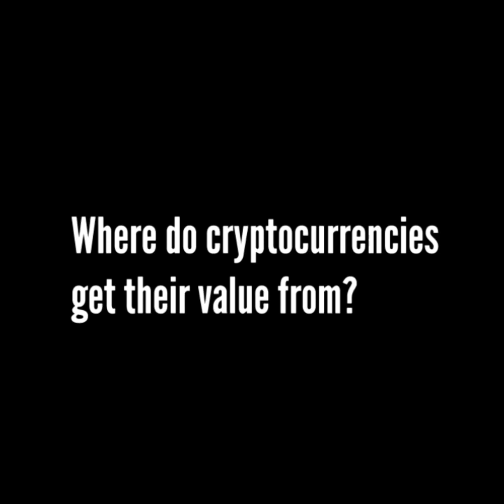Where do cryptocurrencies get their value from?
As is the case with any currency, cryptocurrencies obtain their value based on the scale of community participation (consumer demand, scarcity, or token-utility as an example). Bear in mind that most of the cryptocurrencies on the market are issued by private blockchain-related businesses, still, some crypto value considerations will drive by the reputation and efficiency of these companies (like project feasibility and perceived value).

In this video, I aim to increase the theoretical understanding of my viewers, to help them understand the driving forces behind the success and volatility of cryptocurrencies.

We are crypto-enthusiasts contributing towards building the global crypto-economy.

We are the official YT channel for MONET BLOCKCHAIN PROJECT - Connecting Patients with Consultative Healthcare Practitioners in a niche use-case

Powered by blockchain technology, AI integrated, and fuelled by ORB tokens, MONET DAPP connects patients seeking 2nd opinion on their initial diagnosis with consultants/specialists doctors, globally.

Offering a secure, cost-effective & transparent system, patients can upload their diagnostic reports ensuring data security & fast speed of transactions. At the core of technology, the project aspires to offer an innovative disruptive idea within the ICT space.

The platform enables efficient sharing and exchange of information with stakeholders (patients, healthcare practitioners, investors, and the wider community) while ensuring data integrity and protecting patients’ data security and confidentiality.

👩‍💻 WHAT'S MONET?

MONET is an AI-integrated blockchain project, disrupting & evolving healthcare.

Millions of people die every year, due to misdiagnosis or missed-diagnosis of medical conditions, globally. At MONET, we are building a decentralised platform connecting patients seeking 2nd opinion on their initial diagnosis with consultative healthcare practitioners. The platform called MONET DAPP will be powered by blockchain & AI technologies, & fulled by ORB tokens.

This is one of the most ambitious projects you may have come across, as we aim to save millions of lives, globally. At MONET, we envision to stopthesilentmisdiagnosis

👩‍💻 WHAT' ORB?
ORB is MONET’s native cryptocurrency. By investing in cryptos such as ORB, you are tapping into a market worth$139 bn. Not only that, by buying ORB, you would be contributing towards developing a platform that is build to stopthesilentmisdiagnosis, aiming to save millions of lives across the globe.